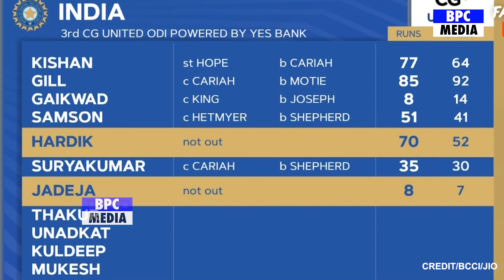देखिए, WI की भारत से शर्मनाक हार के बाद इंडीज दिगज्जो ने कहा कुछ ऐसा सुन आपके भी उड़ जाएंगे होश